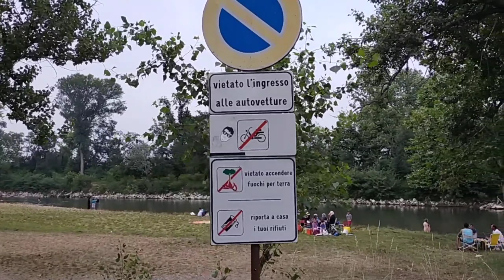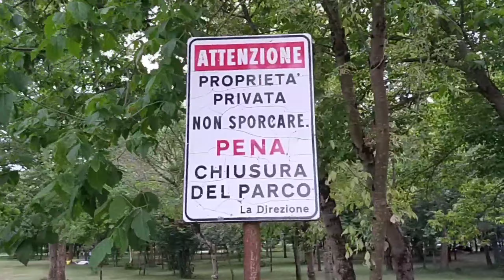Parco la Pedrera Soncino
One of the places that people go during  summer days. It is twenty five kilometers away from our home and it is a twenty minutes drive..It is beautiful, airy and nice to relax in this place especially if you want to bathe in the river, the clarity and the coolness of the water really removes the heat  and stress on the body ... Here you can bring food, fish, meat that can be grilled ... An amazing place to stay and relax during summer...